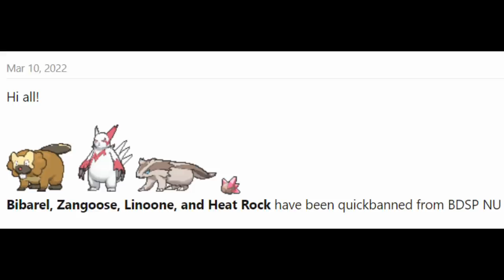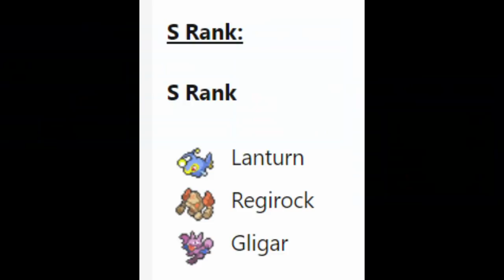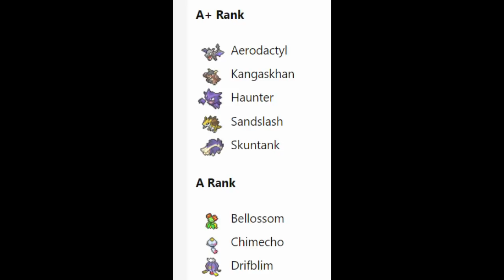The One Tier That BANNED Bibarel in Competitive Pokemon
Competitive  Pokemon refers to Smogon's competitive singles  played on play.pokemonshowdown.com

Shouts to Pedro for being the first Team Freeze Member!